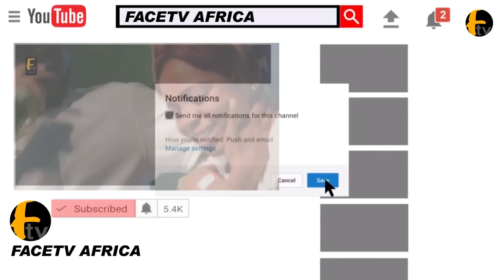ESABOD FUNNY DANCE AS ABASS AKANDE OBESERE PERFORM IN DUBLIN